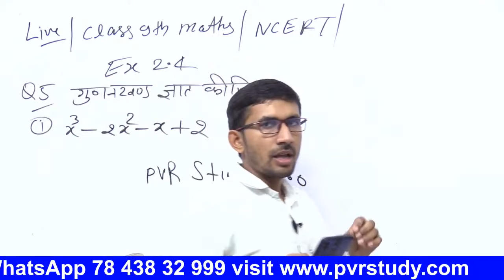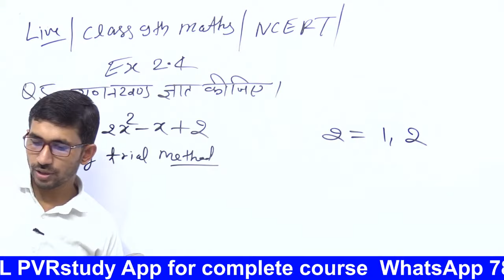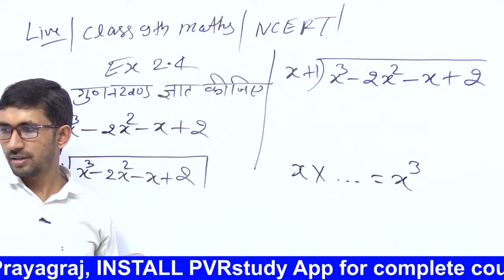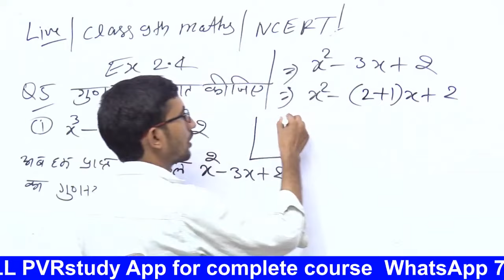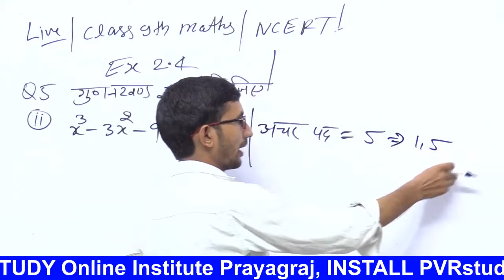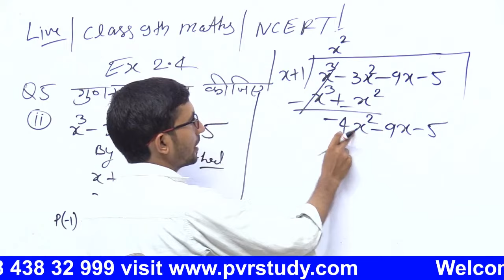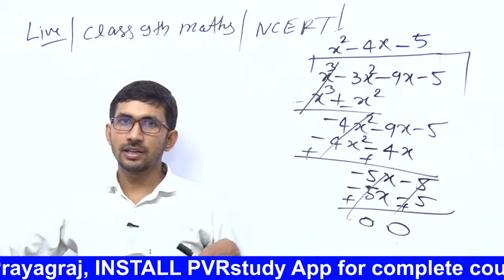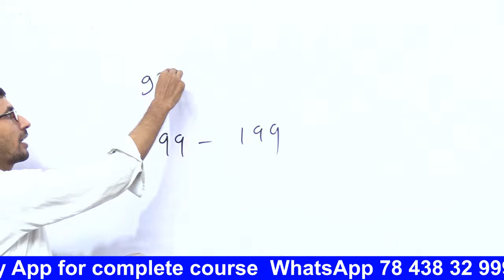Class 9th NCERT Maths || Revision Class || Live 21